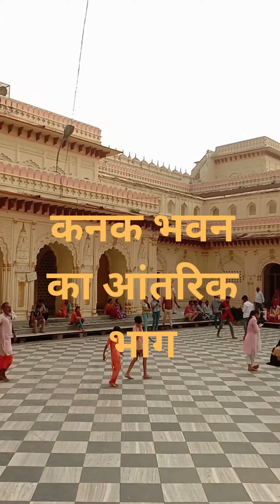Kanak Bhawan Ayodhya | कनक भवन अयोध्या | Kanak Bhawan Ayodhya tour | Ayodhya development